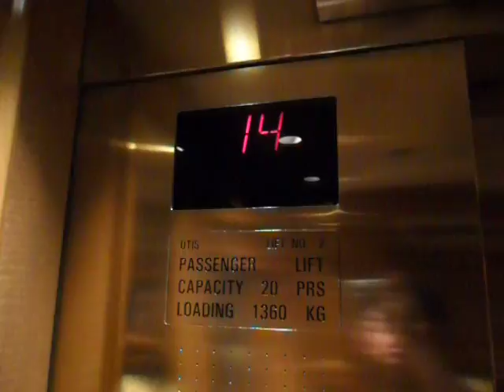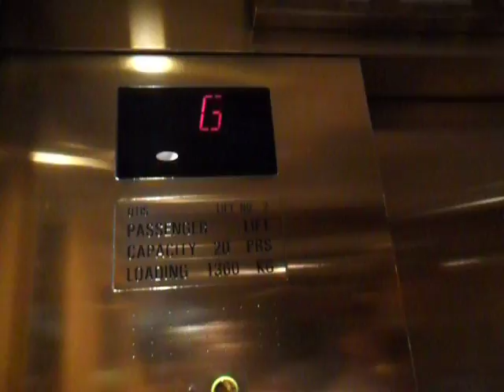尖沙咀金域假日酒店OTIS高速升降機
地址:香港九龍尖沙咀彌敦道50 號

投入服務年份:1974

載重量:1360KG(公斤)-20 Persons(人)

途經樓層:22-B3-B1,G,M,1-12,14-18

這裏有六部高速升降機之其中一部,於1998年被翻新取代於1974年原先投入服務的設備,但驅動設備及抵達鐘聲仍保留下來。

這裏的按掣呈衛星碟式天線形狀,屬於奧的斯的設計。除了按鈕掣板設有樓層顯示器外,當途經特別樓層時,機門頂上顯示器亦會亮著所途經當時樓層。語音訊息只有普通語和英語的語言。當中13已被删去。

OTIS High-Speed Traction Elevator at Holiday Inn Golden Mile(Hotel),Tsim Sha Tsui,Kowloon,Hong Kong

Year of modernize:1998